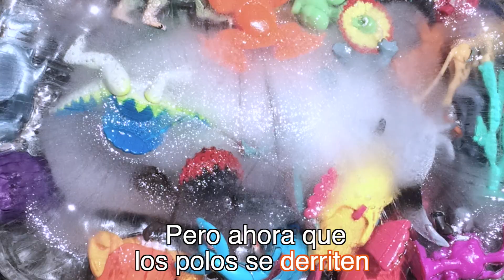PERMAFROST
¿Volverán los virus más letales? El permafrost me da miedillo y aquí les explico las razones. O nos ponemos las pilas o nos carga el payaso. ¿Cuáles son las principales medidas que tomarían para evitar el deshielo del permafrost?

Subo un video cada semana. Sígueme para que te lleguen.

¡Gracias a Hector VSuals por la animación y a Fer Campos por la música de la intro!

Las referencias: (son un poco un merequetengue de formatos pero como no es una tesis, nada me va a detener de dejarlas así *llega la policía de youtube*)

Melting permafrost in the Arctic is unlocking diseases and warping the landscape. The consequences of climate change can be weird and apocalyptic.

Grosse, G., Goetz, S., McGuire, A. D., Romanovsky, V. E., & Schuur, E. A. (2016). Changing permafrost in a warming world and feedbacks to the Earth system. Environmental Research Letters, 11(4), 040201.

IPCC, 2019: Summary for Policymakers. In: IPCC Special Report on the Ocean and Cryosphere in a Changing Climate [H.- O. Pörtner, D.C. Roberts, V. Masson-Delmotte, P. Zhai, M. Tignor, E. Poloczanska, K. Mintenbeck, M. Nicolai, A. Okem, J. Petzold, B. Rama, N. Weyer (eds.)]. In press.

Zimov, S. A., Schuur, E. A., & Chapin III, F. S. (2006). Permafrost and the global carbon budget. Science(Washington), 312(5780), 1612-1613.

Anthrax outbreak triggered by climate change kills boy in Arctic Circle
Alec Luhn in Moscow. Mon 1 Aug 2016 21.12 BSTLast modified on Wed 14 Feb 2018

Farmer, G. T., & Cook, J. (2013). Permafrost and methane. In Climate Change Science: A Modern Synthesis (pp. 307-317). Springer, Dordrecht.

Schuur, E., McGuire, A., Schädel, C. et al. Climate change and the permafrost carbon feedback. Nature 520, 171–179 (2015).